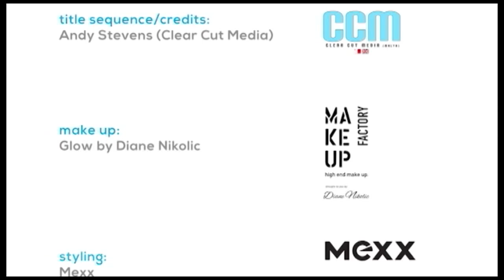INDEMAND SHOW EIGHT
Women in Politics with Marlene Farrugia and Marlene Mizzi